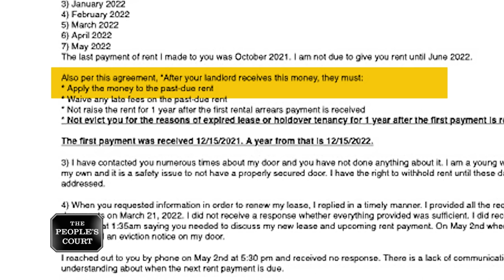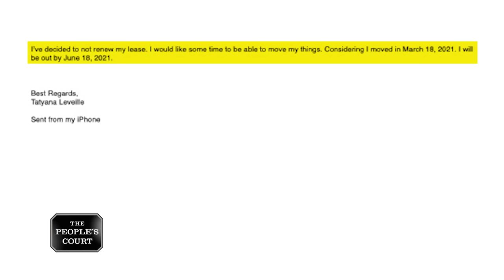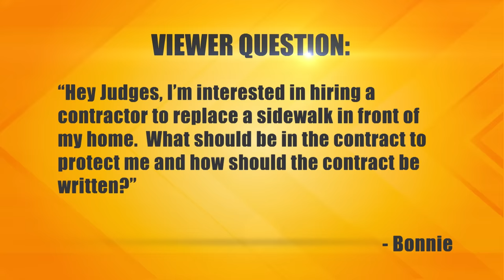Not Having a Heart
The plaintiff says she rented an apartment from the defendant, but he forced her out and wouldn’t renew her lease. Not only that, but he kept her security deposit, so she’s suing. The defendant says the plaintiff tried to stiff him on the last month’s rent, so he kept the deposit.

32-129